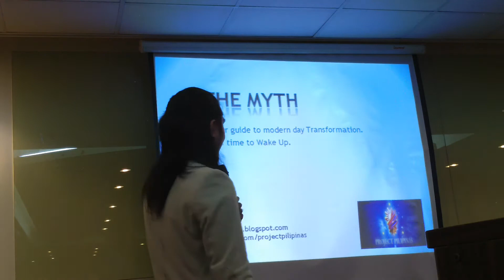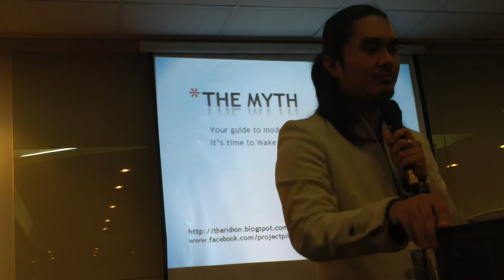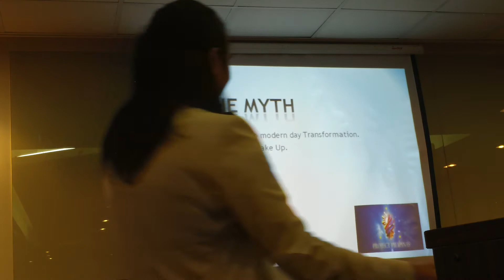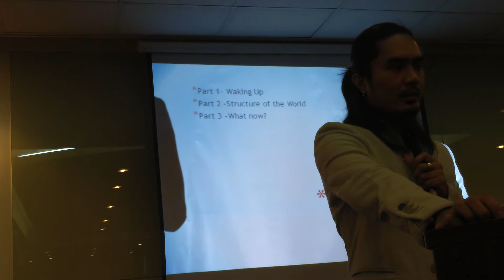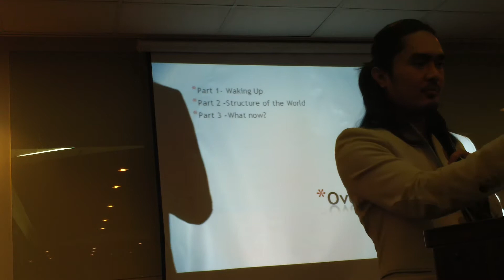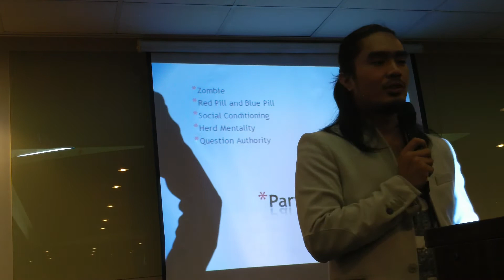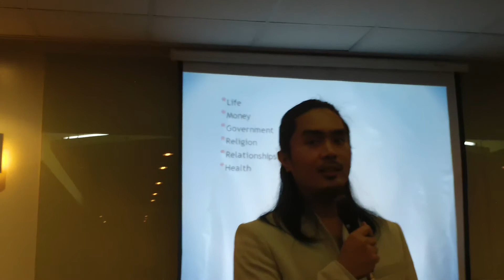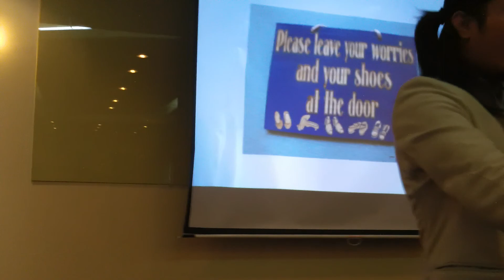The Myth- Introduction Feb 2013